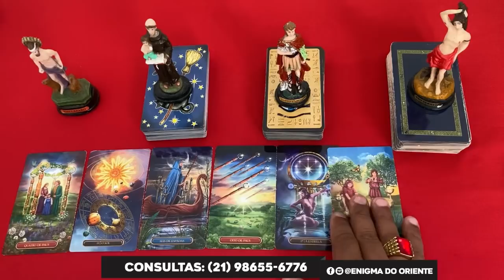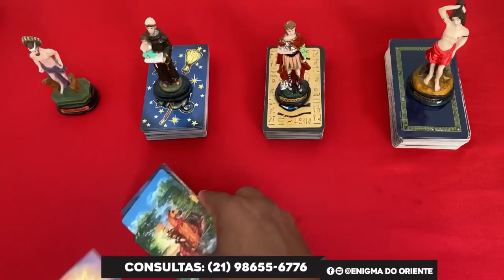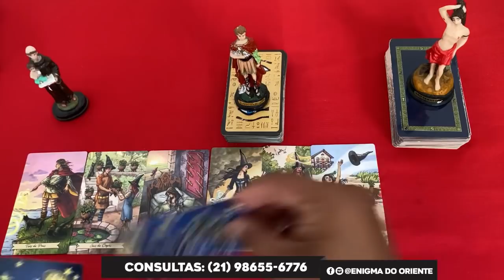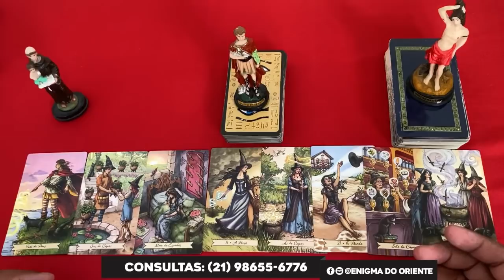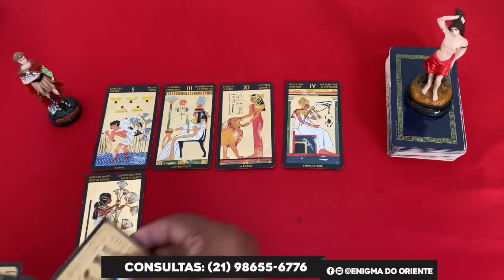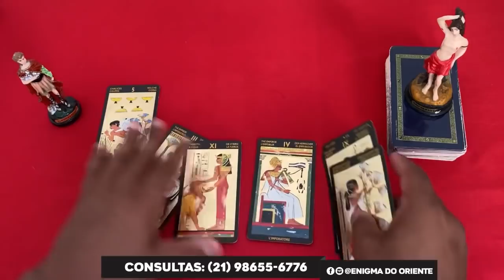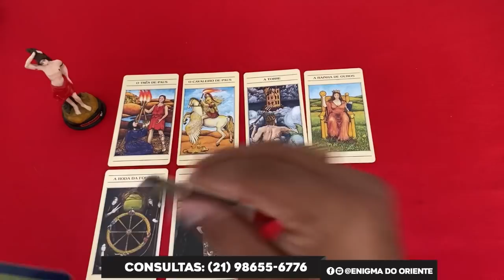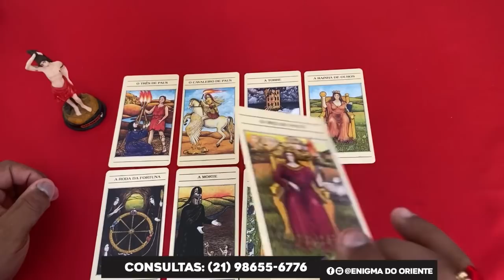AINDA VIVEREI ESSE AMOR? ✨ TAROT RESPONDE! TAROT DE HOJE! TAROT REVELA! TAROT DO DIA? TAROT DO AMOR!